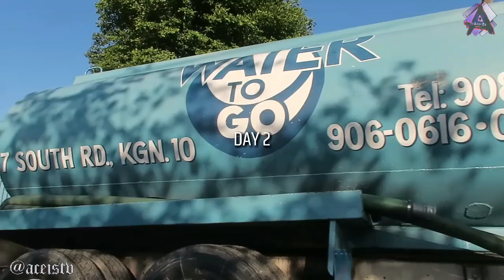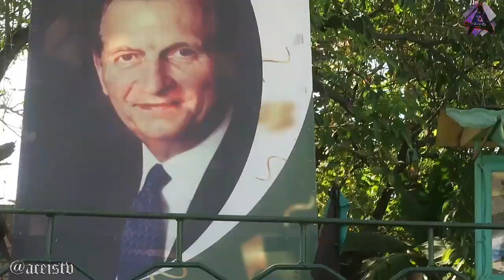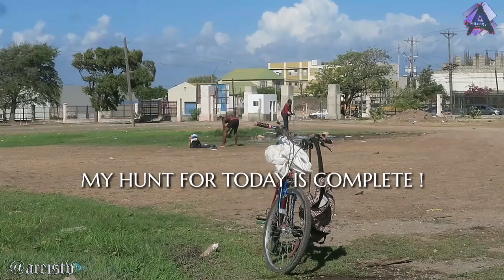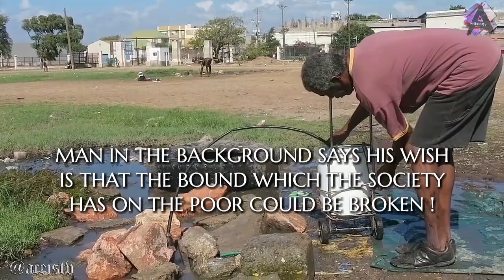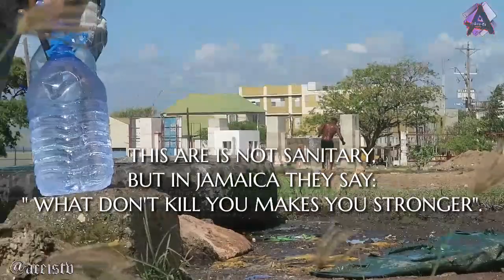The Hunt For Water, Jamaica Water Crisis of 2019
Documentary: The island of Jamaica is currently facing a man made water crisis caused by road work development over the course of several long months. These projects are lead and financed mostly by the Chinese Government. It has caused thousands of people in the corporate area to not have access to water, predominantly the poorer section of society. Men, women, and children can be seen bathing on the side of the road and in public parks due to lack of options. The road projects are linked to the Belt and Road Initiative which China has ongoing in more than 30 nations across the globe. CHEC, China Harbor Engineering Company is one of the main contractors in this project and the Prime Minister of Jamaica Andrew Holness has seen the sacrifices which has lead to many businesses going bankrupt as necessary for the success of the nation. In many's view, these projects could have been done in a more feasible way which would have saved businesses and leave the nation's pride intact. And with proper planning the level of suffering could have been severly lessened ! Next to no consideration and plan was implemented unless by knee jerk to mitigate against these projects which has left people in the corporate area going without meals, unable to flush their toilets,  clean their surroundings,  bathe or brush their teeth ! No consideration for those who are physically challenged who do not have someone to Hunt for water for them ! Much media coverage has been done on the matter with little to no response from the government about their concerns which lead to me, Aceis of Aceis tv, deciding to document it and present it to the world !
And Shot in and around the Capital City, Kingston.
Please share, comment, and like if you agree that the lives of people take priority over roads . Especially roads which advance the growth agenda of a foreign nation in this case China, but sees Jamaicans suffering to recreate the Chinese Silk Road, and ensure Chinese dominance into the future.